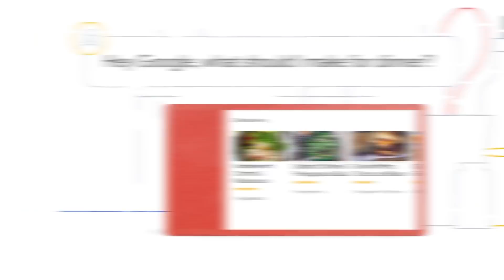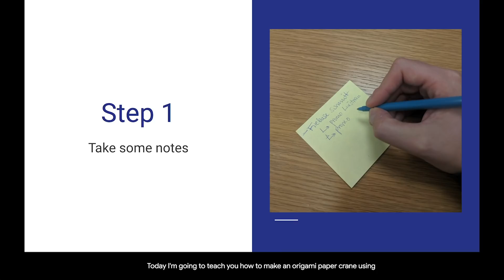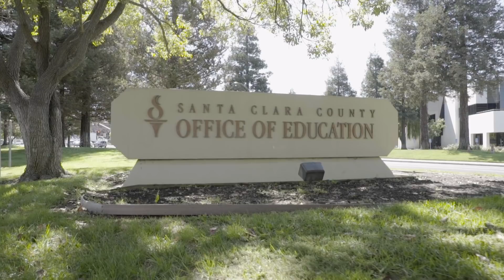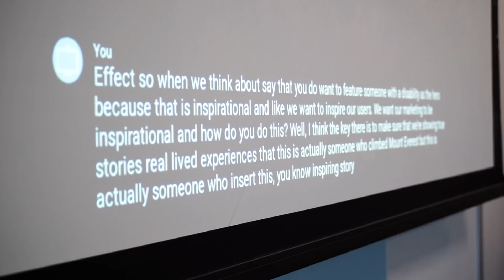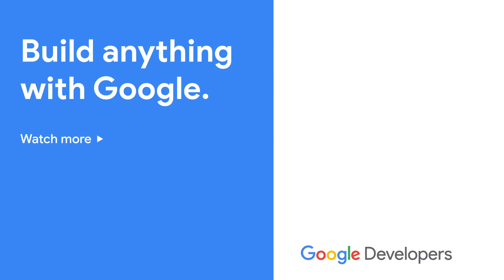Live Captioning in Google Slides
Laura D'Aquila and Abigail Klein have put accessibility at the forefront of their lives from an early age. When they started collaborating in the accessibility space at Google, they saw the opportunity to create a valuable tool for those in the hard-of-hearing community using Google Slides. Watch now to learn about their journey, background, and who else benefits from live captioning in Google Slides